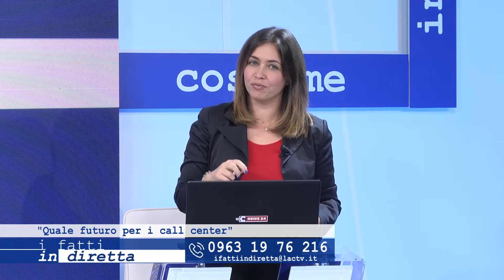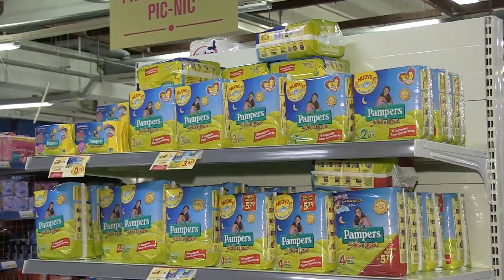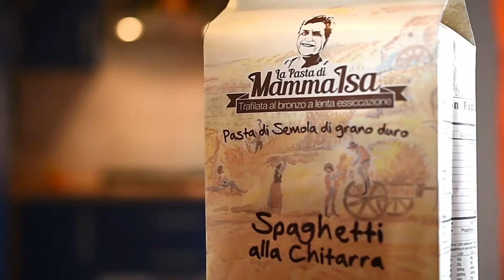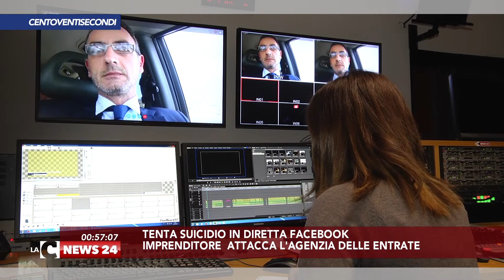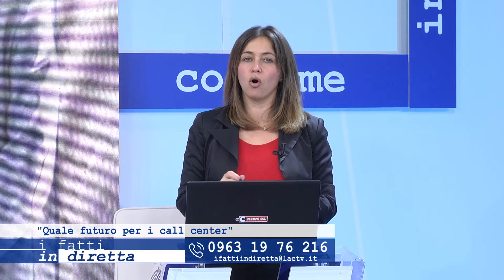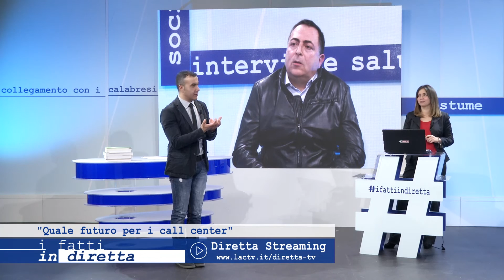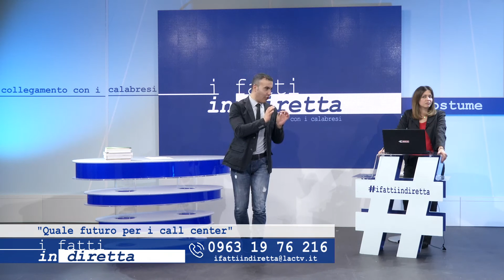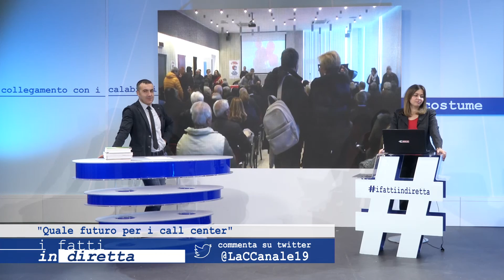I fatti in diretta – “Quale futuro per i call center?” 22-02-2017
Ci saranno novità per i lavoratori di Almaviva che operano in Calabria, alla luce della recenti notizie rimbalzate da Roma e da Napoli, che riguardano l'aggiudicazione al gruppo di due bandi nazionali e la proposta di accordo per un sostegno al reddito degli 800 licenziati nel capoluogo campano? Puntata dedicata all'interminabile vertenza dei call center in Calabria, ma più in generale al tema del lavoro e della sua trasformazione a seguito delle recenti riforme lanciate con il jobs act."Quale futuro per i call center?" Riflettori accesi sullo stato di agitazione dei lavoratori del colosso che, mentre in Brasile si aggiudica una commessa da 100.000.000 di euro e in Italia vince due gare bandite dalla Consip, nella nostra regione non accenna a smentire i tagli annunciati.Ospiti del direttore Pietro Comito e di Rosaria Giovannone saranno Francesco Canino sindacalista della Cisl.In collegamento da Catanzaro, invece, l'inviato Agostino Pantano ha coinvolto nel dibattito Vincenzo Colla, componente della segreteria nazionale della Cgil impegnato in Calabria in una serie di iniziative pubbliche per promuovere il Sì al referendum sul jobs act nato su impulso del sindacato guidato da Susanna Camusso.